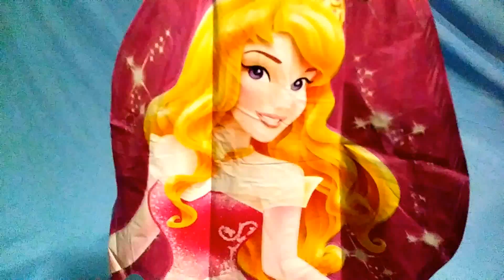PRINCESS AURORA MYLAR BALLOON INFLATION!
Inflating Princess Aurora Mylar Balloon!

Welcome to Vipi Balloon Show!

Dancing on the Green Gr... By The Green Orbs